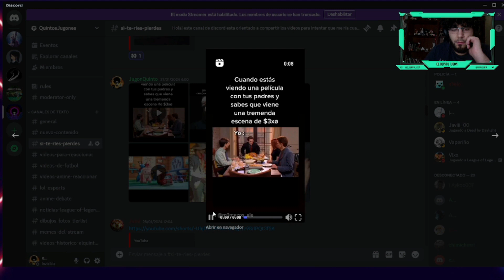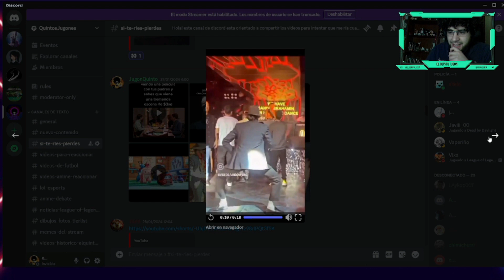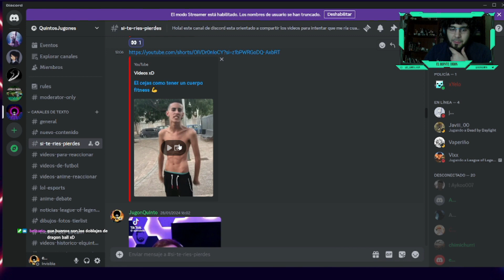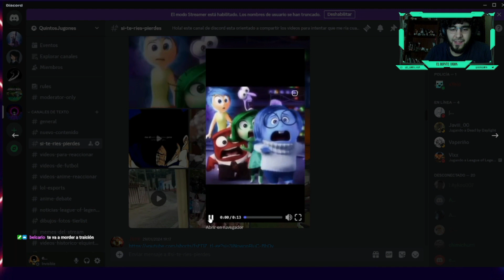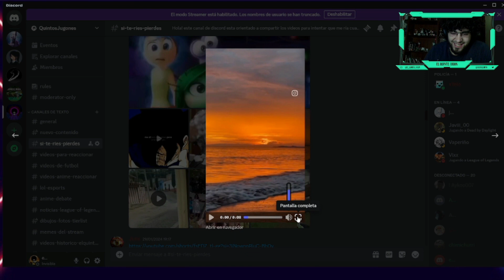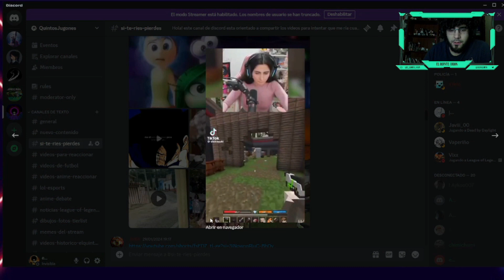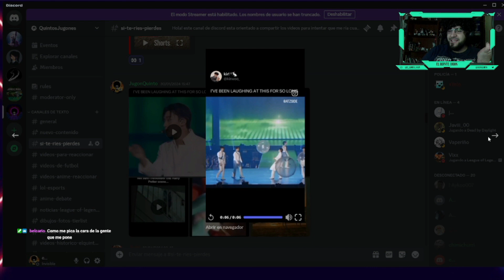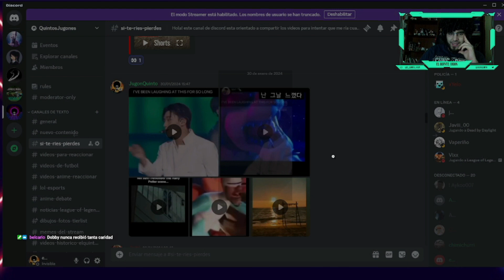Reaccionando a videos del discord | siteriespierdes humor memes reaccion | EL QUINTO JUGON